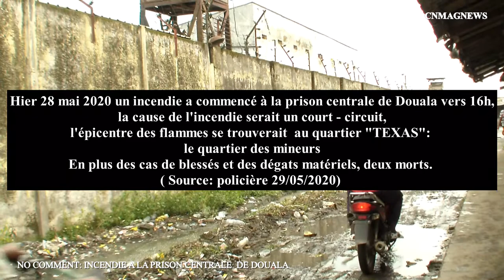CAMEROUN: INCENDIE A LA PRISON CENTRALE DE DOUALA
L'incendie à la prison centrale de Douala a commencé hier, 28 mai 2020 au environ de 16 heure temps local, dans le quartier des mineurs, les dégâts matériels sont importants, des cas de blessés graves et deux morts ont été enregistrés.